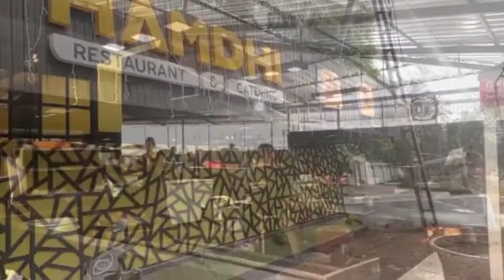ചായ കുടിക്കാൻ കേറിയപ്പോൾ കണ്ടു മുട്ടിയ HAMDHI ll Hamdhi Restaurant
Hi! Ellavrakum ee video ishtam ayi enn vishwasikunnutto..

Hamdhi yil keran marakalleee. !

Thankyou for watching our videos..hope you are having a wonderful day!!